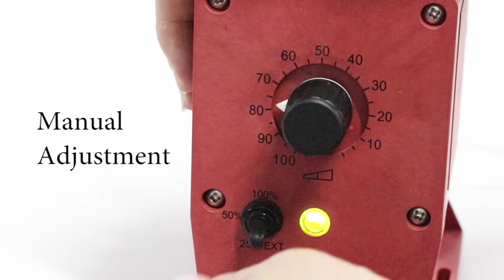HAOSH RED small chemical dosing pump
110V/220V HAOSH brand small solenoid chlorine chemical dosing pump

■ Simple structure in linear type ,easy in installation and maintain.
■ Adopting advanced world famous brand components in pneumatic parts ,electric parts and operation parts.
■ High pressure double crank to control the die opening and closing.
■ Running in a high automation and intelligent, no pollution.
■ Apply a linker to connect with the air conveyor, which can directly inline with filling machine.